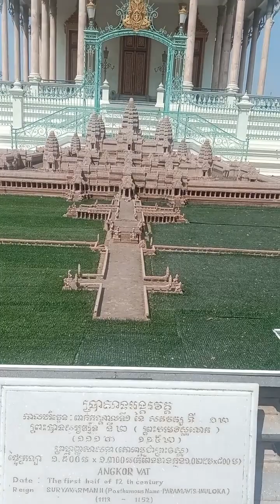នៅខាងក្នុង ព្រះបរមរាជវាំងពិតជាស្រស់ស្អាតខ្លាំងណាស់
សួរស្ដីបាទបងប្អូនទាំងអស់គ្នា